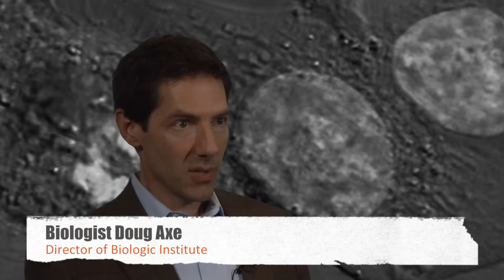Douglas Axe co-author of Science & Human Origins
Apes can't read, so why can we? Does science show we're related to apes, or is the evolutionary tale of common ancestry false?

Science & Human Origins, the provocative new book from Discovery Institute Press, boldly addresses some of the most popular evolutionary arguments pertaining to controversial claims that humans and apes are related through common ancestry.
In Science & Human Origins three scientists challenge the claim that undirected natural selection is capable of building a human being. The authors critically assess fossil and genetic evidence that human beings share a common ancestor with apes, and debunk recent claims that the human race could not have started from an original couple.

To download a sample chapter from the book go to the Science & Human Origins